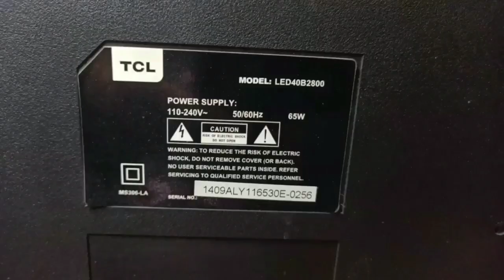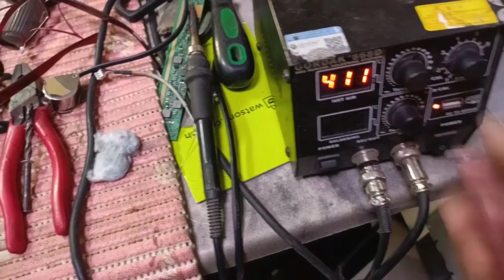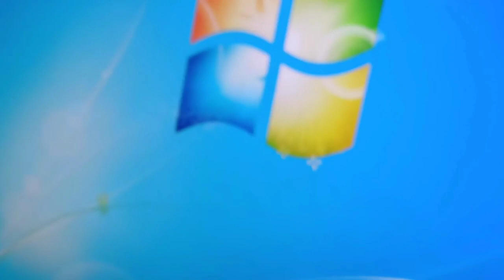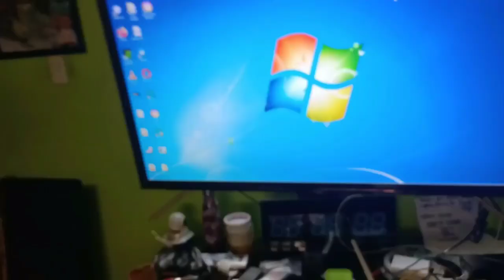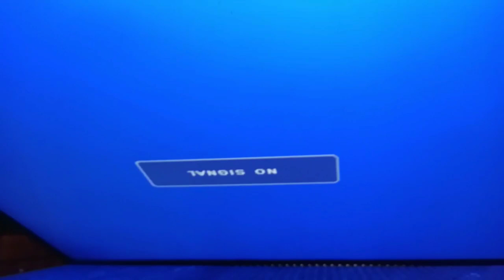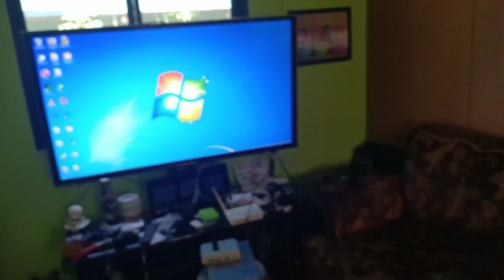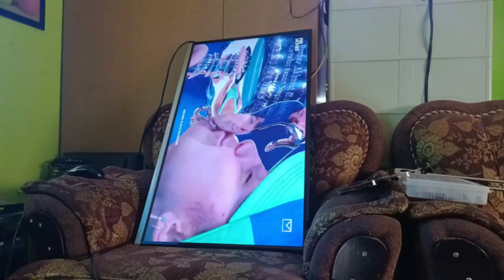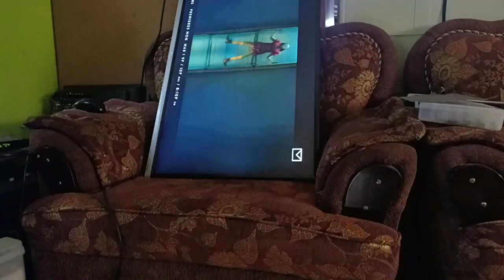HOW TO FIX TCL LED40B2800 STANDBY FAULT.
How to fix TCL LED40B2800 Standby Power Only